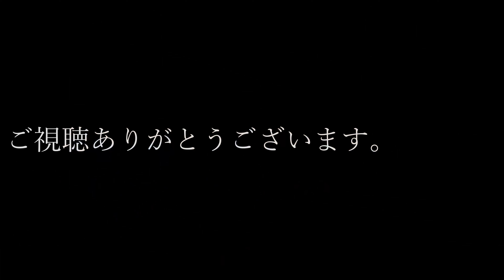鈴鹿平日の宴②🏁Suzuka Storica🏎朝のパドック🔧車両整列🚗集合写真📷鈴鹿サーキット🦌バンカディ🚗FL・K4-GP🏎ビッグフォーミュラ・スポーツプロトタイプ🏎2nd part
鈴鹿平日の宴 （Suzuka Storica）に行ってきました＝2nd part

・朝イチのパドック風景
・バンカディクラス車両整列
・コース上での写真撮影

First partもぜひご覧ください

私のFLとRSのレストアを